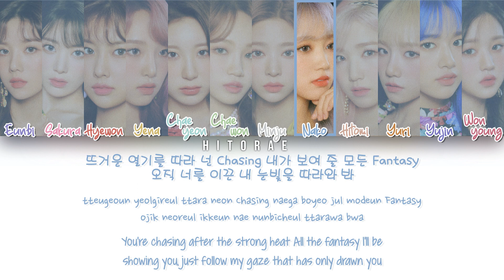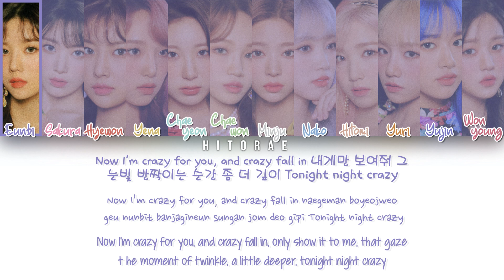IZ*ONE (아이즈원) – Eyes Color Coded Lyrics HAN/ROM/ENG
All rights are administered by Stone Music Entertainment
Eunbi
Sakura
Hyewon
Yena
Chaeyeon
Chaewon
Minju
Nako
Hitomi
Yuri
Yujin
Wonyoung
Eyes
BLOOM*IZ
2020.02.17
Lyrics/작사: Andy Love, Andreas Oberg
조윤경, David Amber, 라이언 전
Composer/작곡: Andy Love, Andreas Oberg
David Amber, 라이언 전
Arranger/편곡: David Amber
Korean: music.naver
Eng: N/A
Info: music.naver
Want to request a song? Comment in any video.